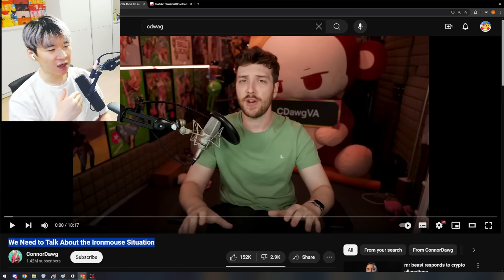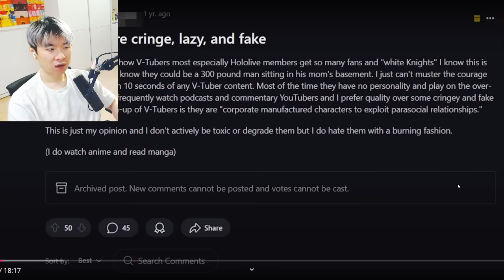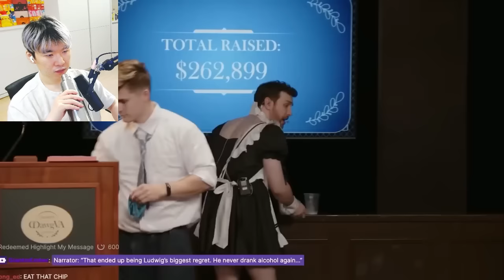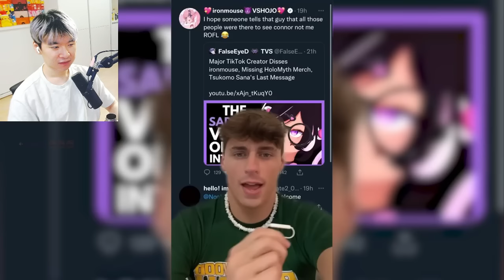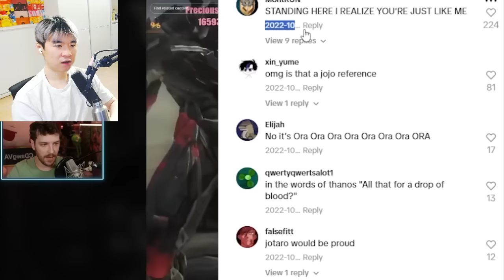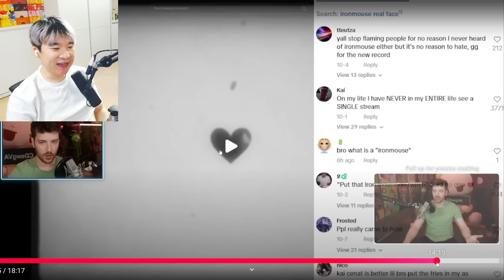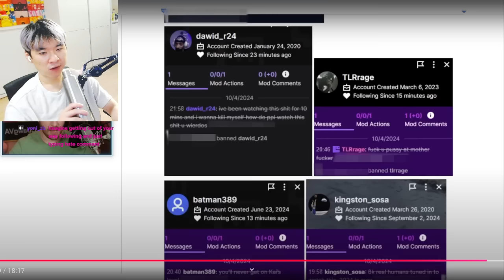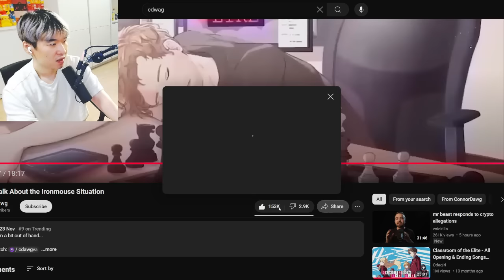The IronMouse Hate Situation is DISGUSTING | Reacting to ConnorDawg